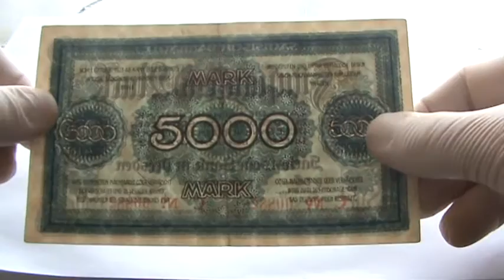Нотгельд Германия 5000 марок 1923 Дрезден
You can purchase of this instance on my auction

Продаю банкноты и монеты